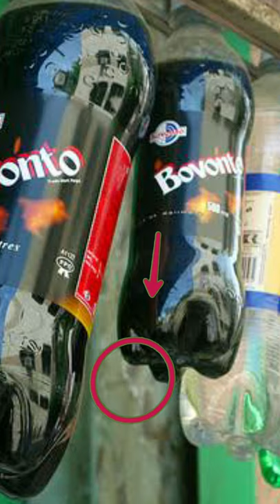Why Are There Bombs Under The Drinking Bottle